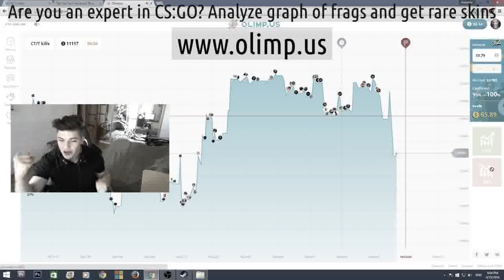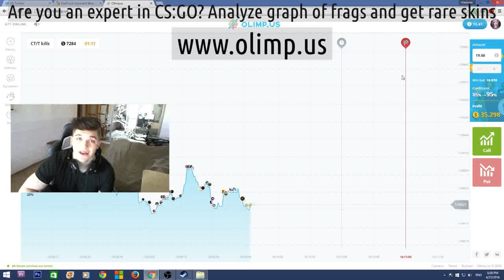New maps csgo